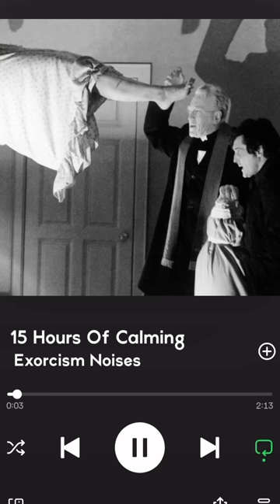When you pretend the movie wasn’t scary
MUSIC STUFFS